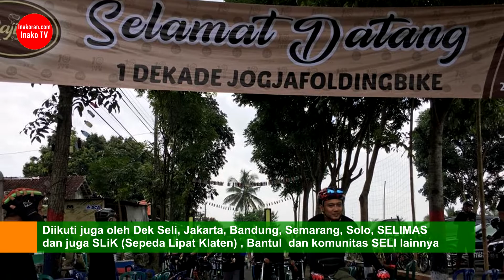1 DEKADE JOGJAFOLDINGBIKE : Start BCA Jogja - Finish Rajinem Resto, Pakem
Gowes bareng komunitas sepeda lipat dalam rangka 1 DEKADE JOGJAFOLDINGBIKE, Minggu (26/01/2019).
Star dari Kantor Pusat BCA Jogja dan finish di Restoran Rajinem, restoran spesial tiwul di Pakem, Sleman, DIY